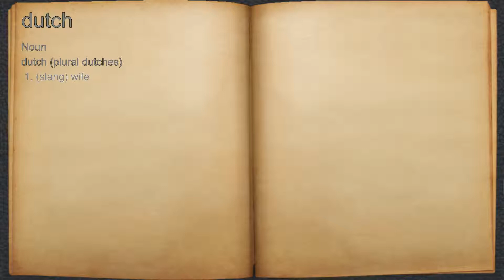What does dutch mean?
A spoken definition of dutch.

Intro Sound:
Typewriter - Tamskp